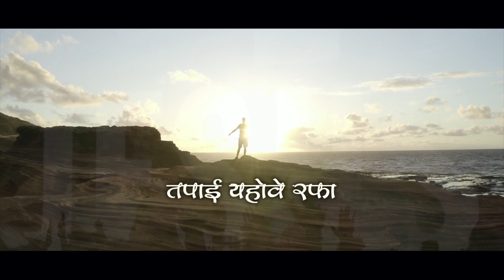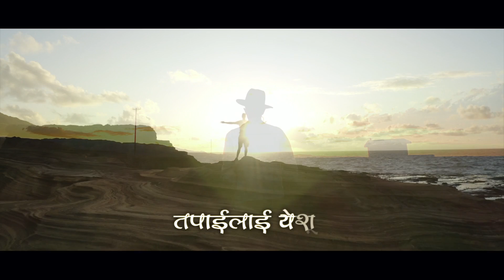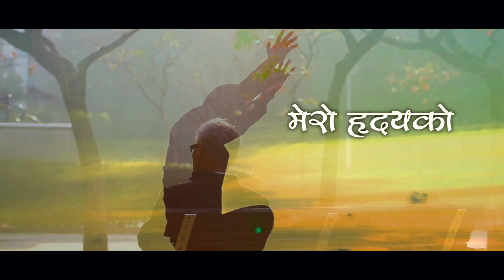'आराधना येशूलाई' Mero Ridayle - Joel Bharati | Lyrical Video - NEPALI CHRISTIAN WORSHIP SONG 2020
Official Lyrical Video 2020 // 'आराधना येशूलाई' Mero Ridayle - Joel Bharati | NEPALI CHRISTIAN WORSHIP SONG 2020

Title: Mero Ridayle
Lyrics/Music/Singer: Joel Bharati
Audio Arranged/Mixed/Mastered: Sisir Alay
Drums- Sandip Alay
Guitar- Youghal Samir Pariyar
Video Edit: Kiran Rai

Right of this video is provided by Joel Bharati